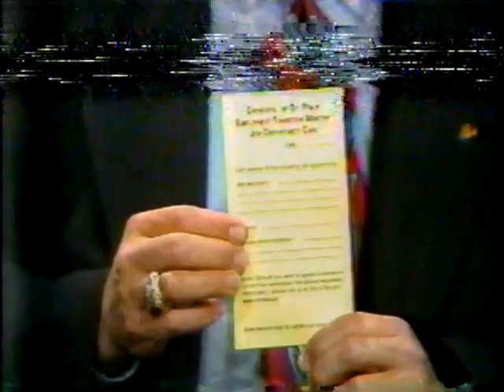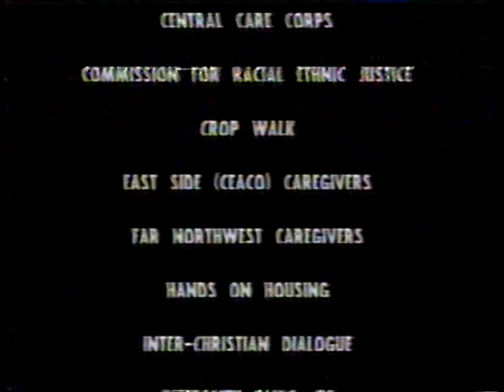Career Transitions - December 3, 1995